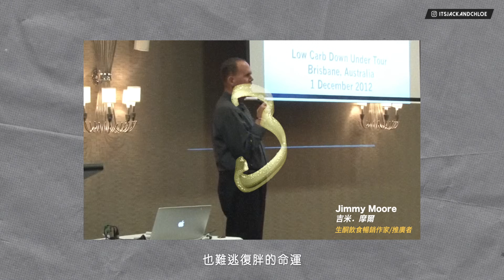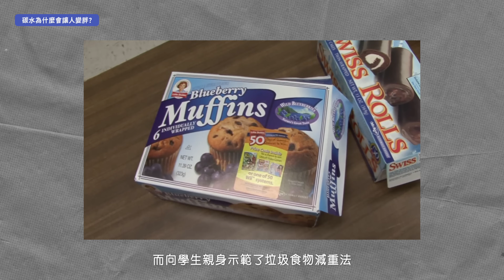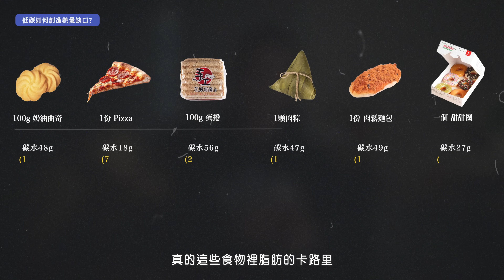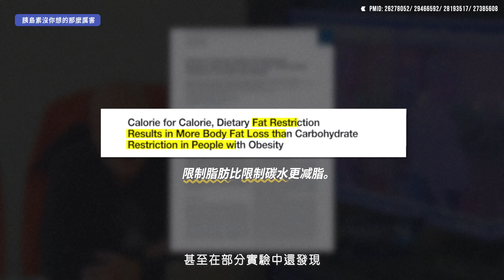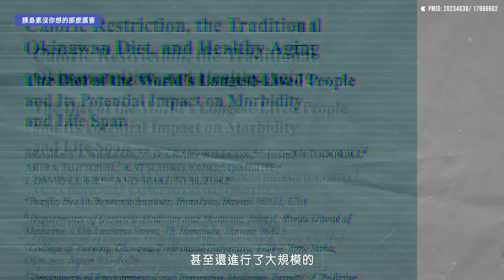生酮暢銷作家已胖回原形？😱一支影片搞懂低碳的減脂原理和代價 (Eng Sub) | Carbs & Insulin Make You Fat? Debunking the Myth!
作爲一個從小胖到大的過來人
我也不可避免的體會過了戒碳減肥的甜頭和苦頭
在一步步累積了不少相關知識和實戰經驗後
我想藉這支影片來幫助大家搞懂低碳的減脂原理和它背後的潛在問題⚠️
影片最後我也會揭開「胰島素」和「肥胖」之間的關係
結果可能跟你想得很不一樣👽

▶︎ 品牌優惠
【MYPROTEIN】我們在喝的英國優質蛋白粉品牌！全站56折起

【VERVE】好穿的運動健身服飾！

00:00 開場
01:00 變胖的真相
02:22 低碳的減脂原理
03:45 你減掉的是脂肪...嗎？
04:45 潛在問題
06:34 站不住腳的”胰島素”說
07:40 奪回你的主控權